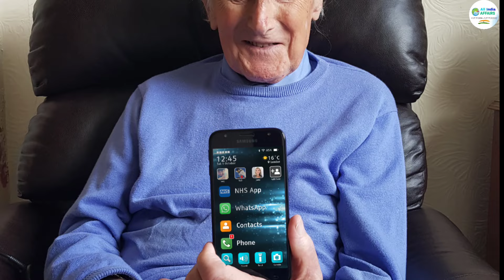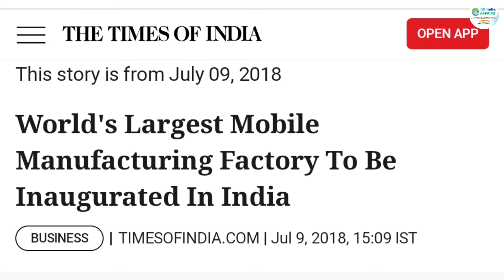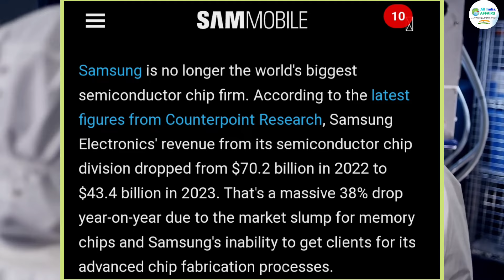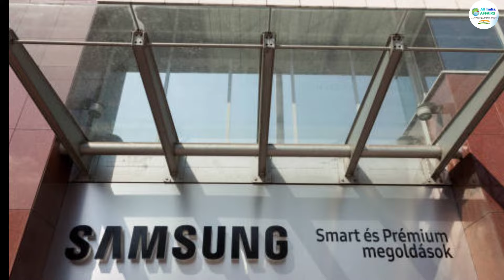Boost for Make In India: Samsung to start making laptops at Noida factory this year, Latest Update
Samsung to start making laptops in india
Samsung to start making laptops at Noida factory
Samsung ready to Start production of laptop this year
Samsung factory in india
Samsung largest mobile factory in Noida India
Samsung laptop
Samsung support make in india program

2-): this video has no negative impact on the
       them.

3-): this video is also for teaching  belong to